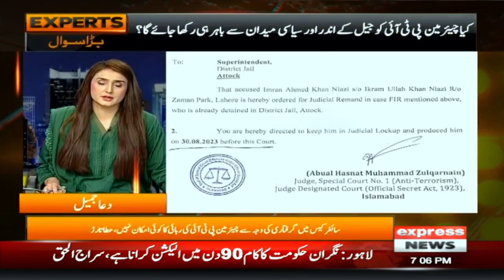Chairman PTI released in Tosha Khan case, Captured in the Cipher Case | Express Expert